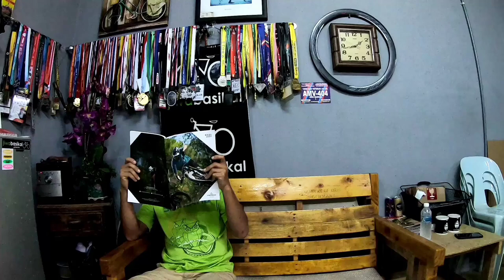Unboxing Fast Review Folding Crossmac Haagen Limited Edition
Abouts Pak Sheikh doing a Unboxing of Crossmac haagen which claim the top end standard model for Folding Bikes currently in market. Crossmac Haagen use drive train of 10 speed Shimano Deore wide Ratio 11-42t use a single nice 53t crank, Shimano hidraulic diac brake, 451 hi profile wheel feel look like pro speed. And it's weight 12kg only...wow damned good🥰🥰🥰🥰🔥🔥🔥